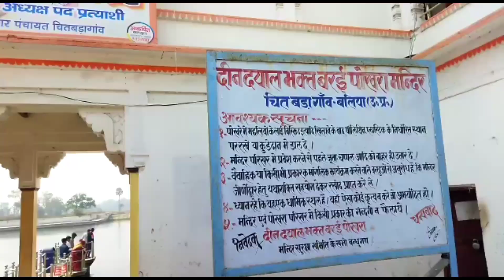Barai ka Pokhara Chitbadagaon Ballia 🤨Rahasyamayi Pokhara Mandir Abhilasha vlogs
Baraiya ka pokhara chitbragao ballia 🤨Rahasyamayi pokhara mandir Abhilasha vlogs
Hey Guys !!
My Name is Abhilasha srivastava
From - utter pradesh (india)
Mere youtube channel me aap sabhi ka swagat hai
Mere channel par aap sabhi ko vlogging ke sath youtube shorts videos bhi dekhne ko milega